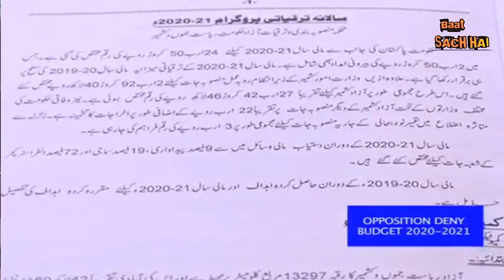POK KE LOGO KO FARUKH HAIDAR NE PADHKAR SUNAYA BUDGET